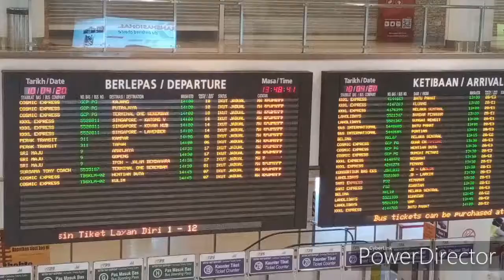TBS 10/4/20 PKP HARI KE 24